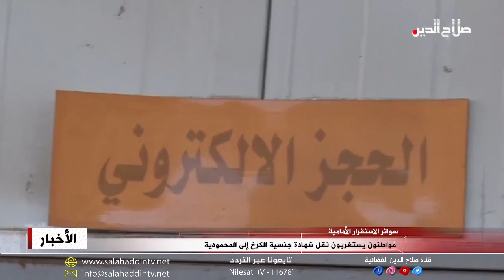مواطنون يستغربون نقل شهادة جنسية الكرخ إلى المحمودية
وفي شأن محلي يحتمل الاجتهادات أبدى العديد من سكان بغداد وضواحيها استغرابهم من قرار الداخلية نقل دائرة شهادة جنسية الكرخ من منطقة المأمون إلى المحمودية، ما يزيد من معاناة تنقلهم ثلاثين كيلومترا اضافيا بظروف صعبة، ويرى المواطنون أن المراكز والمؤسسات الحكومية من المفترض ان تكون في مراكز المدن لا الاطراف، وتبرر الداخلية قرارها بانتفاء الحاجة لشهادة الجنسية بعد اصدار البطاقات الوطنية الموحدة، وهو ما يعارضه المواطنون لأن أعدادا كبيرة لم تحصل على الموحدة، كما ان شهادة الجنسية مطلوبة في صحة الصدور ومعاملات الوفيات وغيرها، ويطالب المواطنون رئيس الوزراء محمد شياع السوداني ووزير الداخلية عبد الامير الشمري التدخل لإعادة الدائرة الى مكانها السابق في منطقة المأمون إذ يعتمد عليها ما يقارب الأربعة ملايين مواطن في بغداد ومناطق سبع البور والتاجي والشعلة وابو غريب.